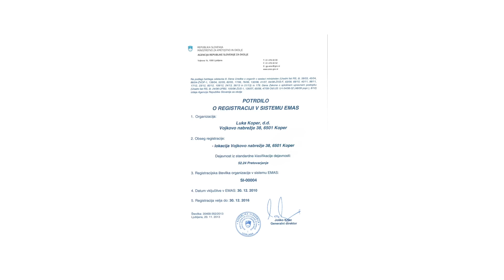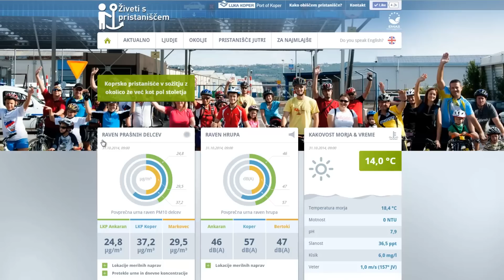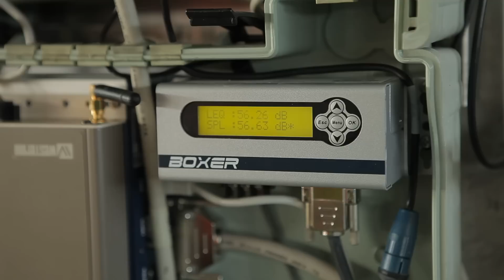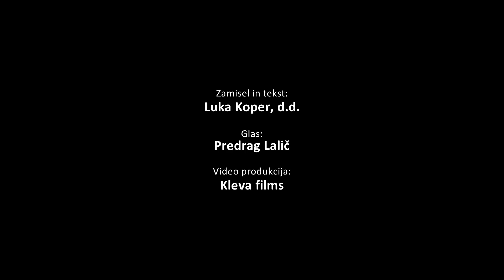Živeti z zelenim pristaniščem